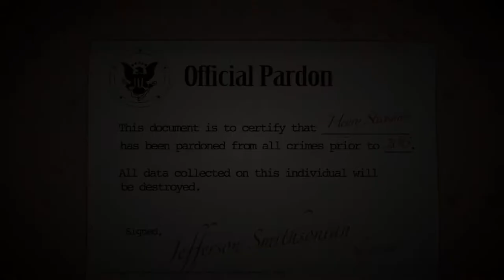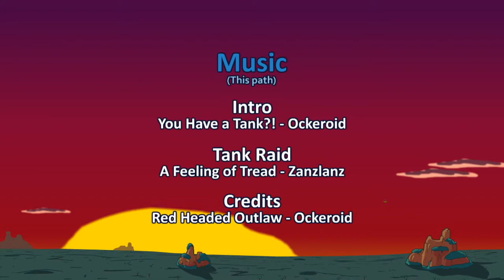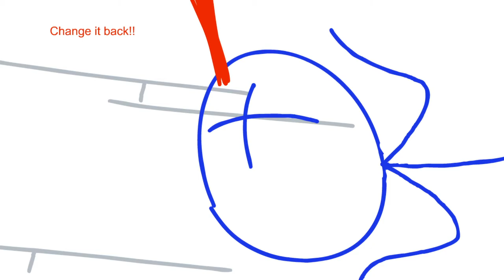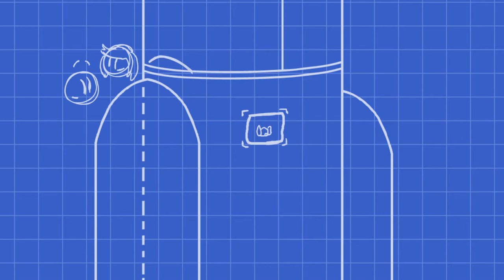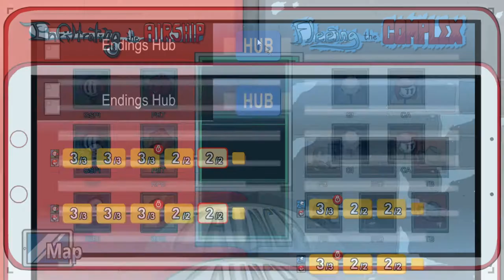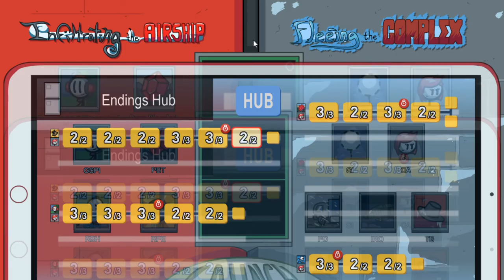Die besten Teammates! | Completing the Mission #1 - The Henry Stickmin Collection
Es ist endlich soweit... WIR SPIELEN COMPLETING THE MISSION! Ich bin so gehyped auf das Spiel, da ich es Blind spiele und nur gutes davon gehört habe! Wird es meine Erwartungen übertreffen? Oder wird es sehr overrated?
Wie immer dürft ihr auch gerne eure Meinung zu den Endings/Paths geben :D

 🎮Spiel:
 Completing the Mission - The Henry Stickmin Collection
⌨Plattform:
 PC
 ❔Genre:
 choose-your-own-path

🏁Was wir in dieser Folge alles Geschafft haben:
Relentless Bounty Hunter X Convict Allies
Government Supported Private Investigation X Convict Allies
Pure-Blooded Thief X Convict Allies
Rapidly Promoted Executive X Convict Allies